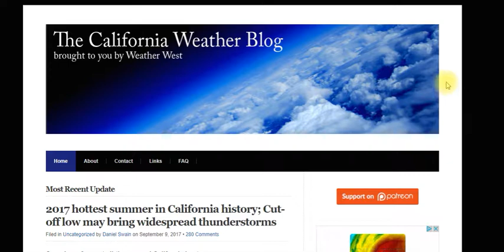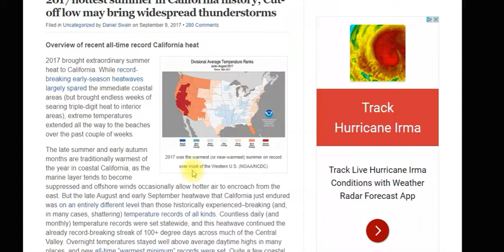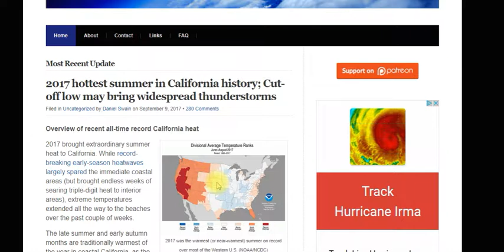2017 hottest summer in California history; Cut-off low may bring widespread thunderstorms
Repent Jesus Christ is coming quickly